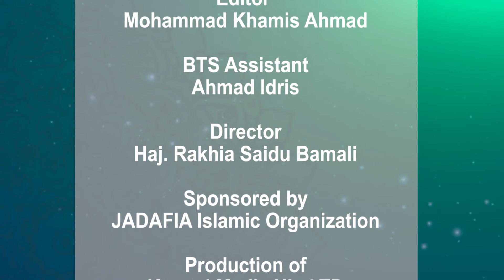JADAFIA 1442AH/2021 Ramadan Tafsir Day 23 - By Dr. Muhammad Kabir Usman & Malam Muhammad Nura Usman